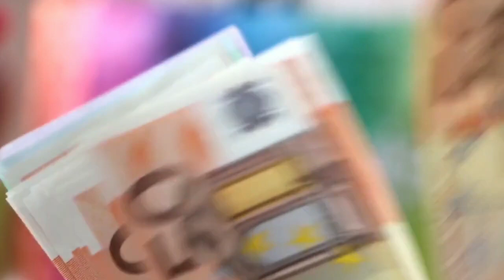Gold rate today|| odisha gold price|| 14th October gold rate|| MCX Gold price|| Hallmark gold price.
Gold price in odisha.
Kolkata gold rate
Bhubaneswar gold price new rate
14th October gold rate
Gold offer